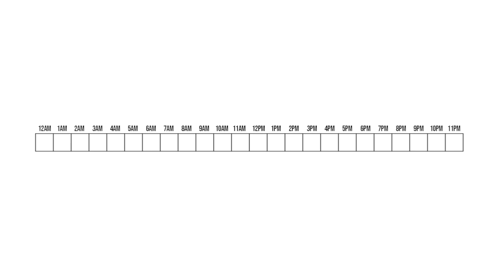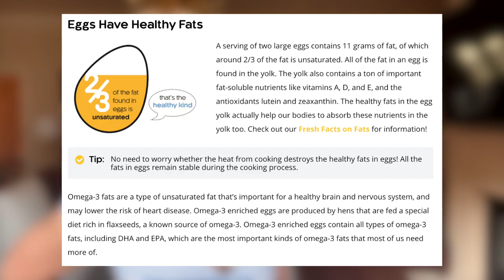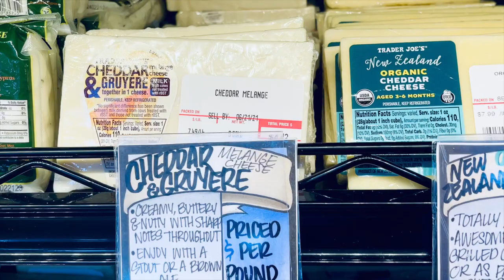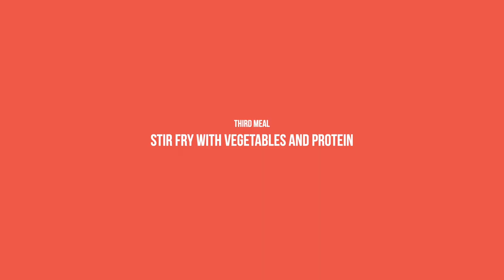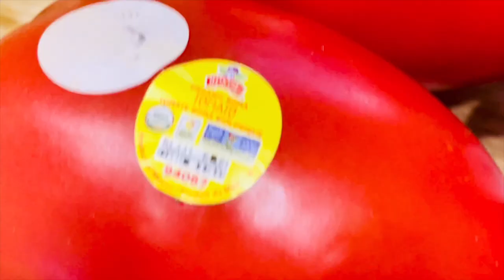How the FRENCH lose 5 pounds in 5 days! | before & after results + weight loss hacks for summer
Hi babes! Enjoy this video on how the French lose 5 pounds in 5 days as well as my before and after results! If you like this topic, be sure to watch my video on How French women stay thin (the best kept SECRET!) | what you need to do to gear up for SUMMER 2021!

Summer is almost here and we can use all the French quick weight loss tips and hacks we can get our hands on, right? Sometimes you just need to lose weight quickly because you have a wedding coming up or a special birthday party or you need motivation to lose weight. Losing 5 pounds quickly, such as losing 5 pounds in 5 days, is sometimes what you need to get you going and to get the weight loss process started. In this video, I discuss a 5-day diet that will help you shed 5 pounds in 5 days quickly! This diet helps with bloat, water retention and makes the scale budge! French women have special diets and weight loss tips to help them get things back on track as needed! The French watch their portions, and walk a lot. In this video, I give you ideas of weight loss meals and snacks. I emphasize self care and high density nutritious food. Eating a lot of produce, fruit and vegetable will help lose weight quickly in time for summer, the perfect diet shred! We dill discuss briefly intermittent fasting as well. Lets get summer ready, bikini ready and get your body in the best shape! These French lifestyle & diet tips are all you need to get motivated to lose weight!

Timestamps:
0:00 Need to lose weight for summer?
0:15 How my French mom loses weight quick (get de-bloated)
0:45 Reasons to lose weight quickly (it happens to everyone)
1:00 my own starting weight (my before)
1:30 Go grocery shopping & meal prep
2:00 Intermittent fasting 8-hour window
2:30 cancel all social engagements
2:45 get rid of junk in the house (no temptation)
3:15 Celery juice is key (first)
4:15 Purchase or make celery juice, same benefit
5:00 Wine and alcohol is not allowed
5:30 Exercise (cardio, aka walking and rebounding, trampoline)
5:45 how to keep your metabolism high
6:45 first meal of the day (why eggs and cheese)
7:00 Sleep well (must sleep to lose weight)
8:21 drink a lot of water and dry brush
9:30 second meal (protein green smoothie recipe with matcha)
10:45 third meal of the day (stir fry vegetable and proteins of your choice)
11:00 tips and hacks to deal with hunger
13:00 home made Gazpacho  (see recipe below)
14:00 MY RESULTS ! (did I lose 5 pound sin 5 days)

As your French BFF in the US, my mission is to inspire you to take action, create and carve out the life of your dreams! After all, anything is possible with a little sprinkle of that French magic! ✨💖

Your French BFF 💋

Here are some more videos you may be interested in from myself and other amazing YouTubers!

WHAT I EAT IN A DAY FRENCH CUISINE I How to lose weight by Frederique Bros